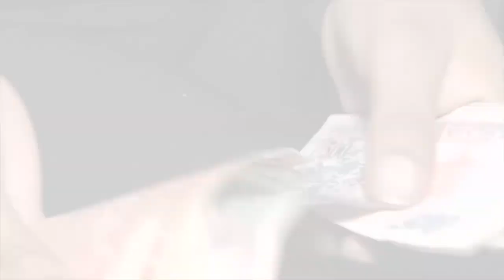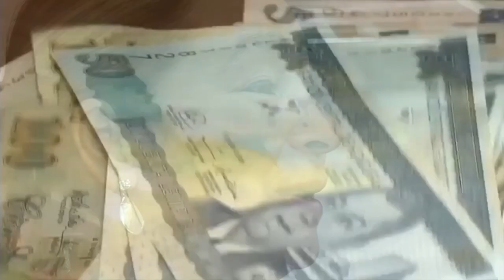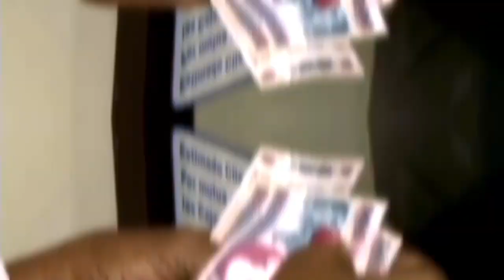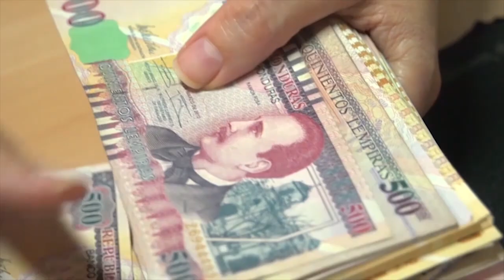Más de L.40 mil millones del Presupuesto 2020 son para pago de Deuda Pública